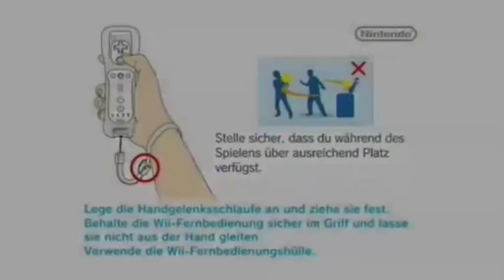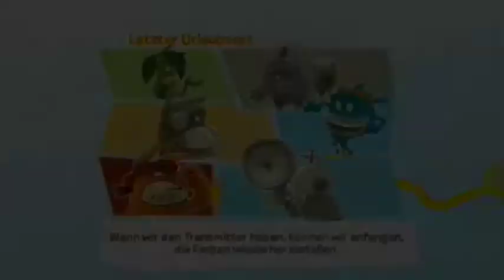Let's Play De Blob (Deutsch) #1 (Letzter Urlaubsort)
FLO-Zockt, geht erstmal in eine kleine Pause dafür kommt ein neues Projekt was ich schon etwas länger machen wollte, De Blob von der Wii. Ein kleines lustiges Spiel was euch vielleicht auch gefallen wird.